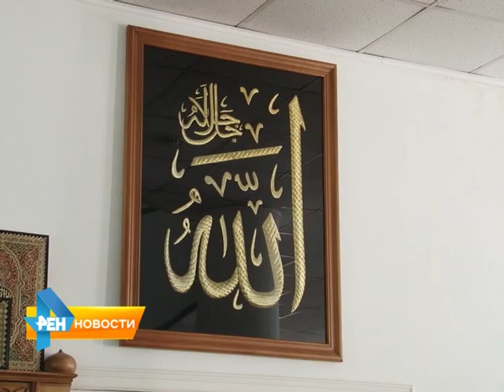С 18 июня начнется священный для мусульман месяц Рамадан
С восхода до заката мусульмане постятся, есть и пить можно только ночью. Священный месяц принято проводить в усердных молитвах, отказаться от увеселений, делать добрые дела и заниматься благотворительностью. Материал вышел в эфир 17 июня 2015 года.